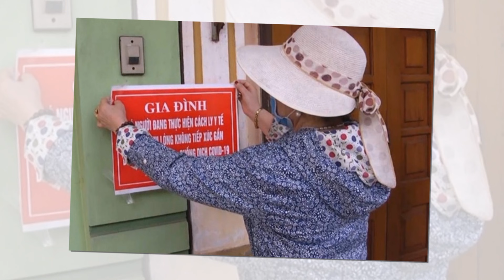🔴BÁO CÔNG AN TỐI NAY - CÚ LỪA KINH ĐIỂN - Phi Nhung bị "SỜ GÁY" - Sau lùm xùm ĐÁM TANG GIẢ